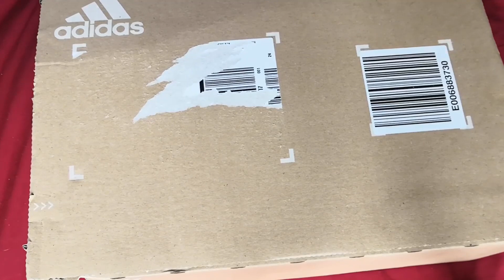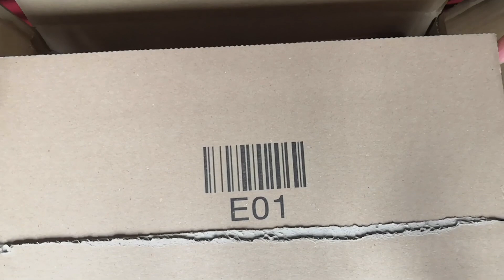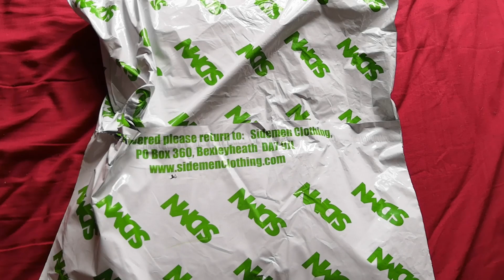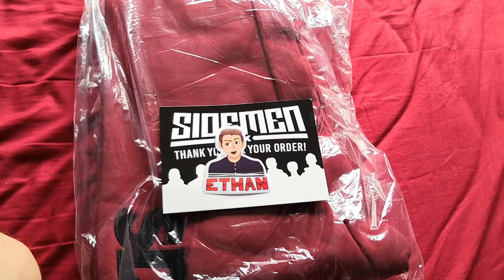ASMR - Unboxing my NEW Clothing Items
Just a quick video i recorded last week that ive only just edited tbh. Hope you guys enjoy and i hope you like my new clothes :)

If you would like a personalised ASMR video then check out my Fiverr Page for details: